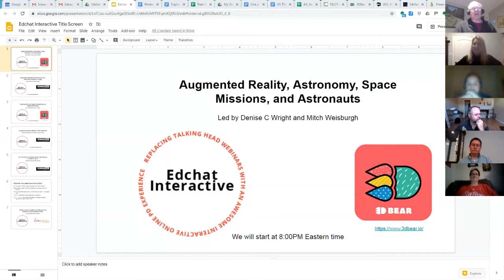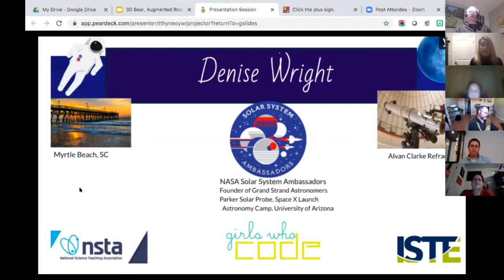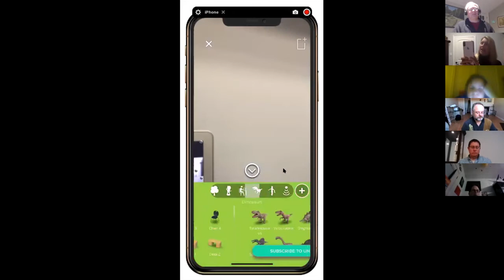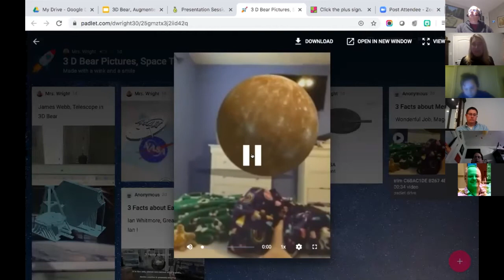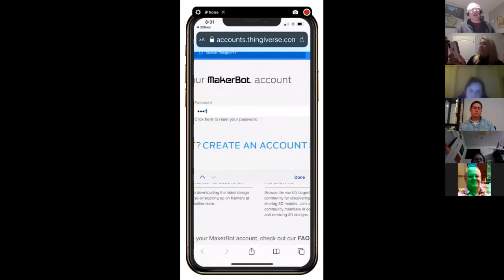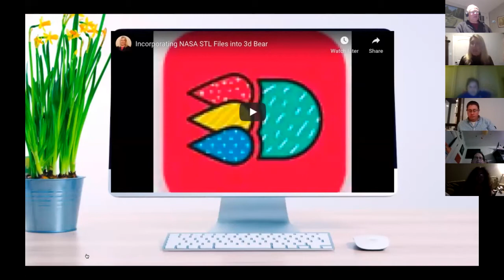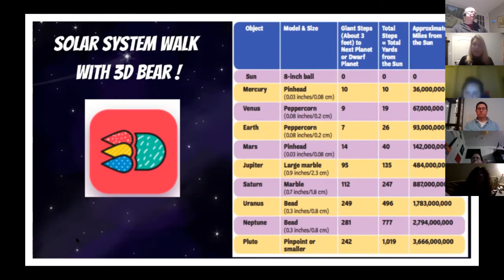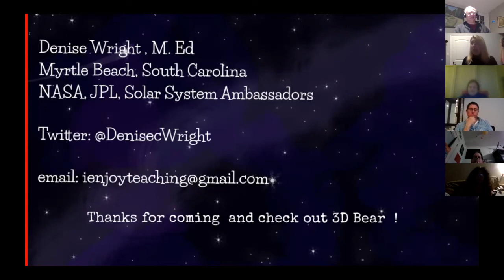EdchatInteractive 3DBear, Augmented Reality, Astronomy, and Astronauts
Denise C Wright explains examples of using 3DBear to create scenes to teach STEM through astronomy. A guest middle school student showed off his creations.